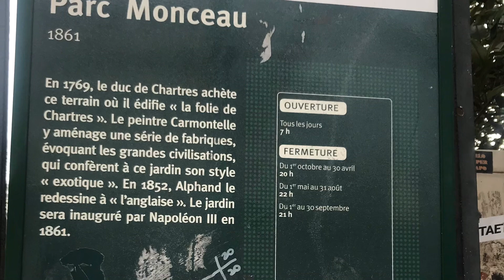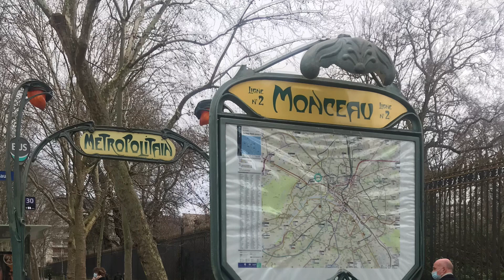Amazingly beautiful park in Paris the Parc Monceau